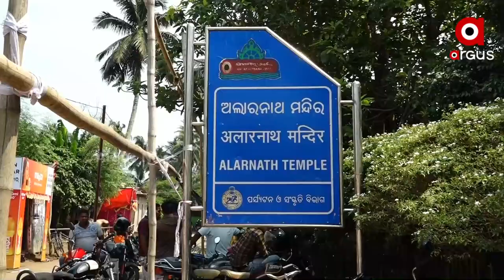ଅନବସର ରେ ପ୍ରଭୁ ଶିଳାବ୍ରହ୍ମ ଅଲାରନାଥଙ୍କ ଦର୍ଶନ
ଖିରୀ ଖିଆ ଠାକୁର ପ୍ରଭୁ ଅଲାରନାଥ। ଆସନ୍ତୁ ଅନବସର ରେ ପ୍ରଭୁ ଶିଳାବ୍ରହ୍ମ ଅଲାରନାଥଙ୍କ ଦର୍ଶନ କରିବା ସହ ପ୍ରଭୁ ଙ୍କ ପ୍ରିୟ ଖିରୀ ସେବନ କରିବାକୁ ଭୁଲନ୍ତୁ ନାହିଁ।